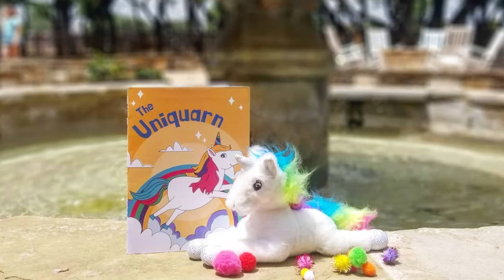Couture Face Masks | Virtual Board Games | UNIQUARN - The only Quarantine Toy You'll Ever Need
Haute Off the Press - May 19, 2020

Looking for a fun Quarantine toy? uniquarn.com
UNIQUARN IG: @uniquarns

Haute Dokimazo, an attendee-driven problem-solving approach to virtual events. We facilitate high-energy remote sessions and community think tanks that foster the connections and conversations that drive participants to take action through our award-winning methodology.